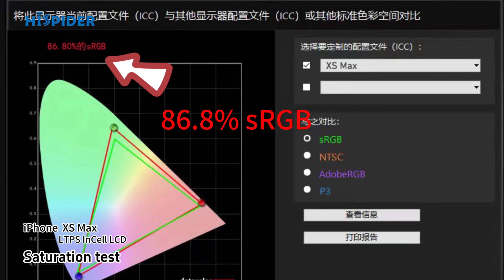Hispider iPhone XS Max LTPS InCell LCD screen Replacement Assembly test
This video contains the brightness test, full color saturation test, function test, and full view demonstration of the  iPhone XS Max LTPS InCell LCD replacement screen Assembly.

ShenZhen HiSpider Telecom Technology Co.,Ltd started R&D and manufacturing for mobile phone LCD since 2012, we supply high quality mobile phone screens for repair stores and furbishing market. Hispider provide OEM/ODM service, we would like to follow your exact special requirement and work out your customized products. All HiSpider's main engineers over 6 years R&D experience. HiSpider's strategic supply partner includes BOE, CSOT, Tianma, Synopsys and Focal, we always keep the fastest product development to catch the latest market!

HiSpider always strive to provide a wide range of mobile phones screen assembly,we have total 5 types:

1.Soft OLED-FHD+;

2.Hard OLED-FHD+;

3. LTPS InCell LCD-FHD+;

4. Premium Plus TFT LCD (α-Si LCD Panel)-HD+;

5. Premium TFT LCD (α-Si LCD Panel)-HD

HiSpider has total 9 automatic production line for mobile phone screen assemble at present: 3 line for Soft and Hard OLED screens, 6 lines for InCell screens, about 1 million pieces output per month.To assure high production efficiency and standard quality, we make all production process automatically, including whole Backlight producing, COG, FOG and Pin soldering ,all process also finished in closed processing box to guarantee supeiror dust-free production environment.

As a quality supplier of replacement screens for Apple phones, Hispider takes every iPhone user very seriously. No matter which Apple phone you use, if you need a replacement for a damaged screen, we can provide you with a high quality and cost-effective screen to meet your needs.

As a professional cell phone replacement screen manufacturer, Hispider not only keeps up with the development of cell phone screens and produces the latest OLED screens, but also continues to produce LED cell phone replacement screens in consideration of users' demand for cost-effective cell phone screens.